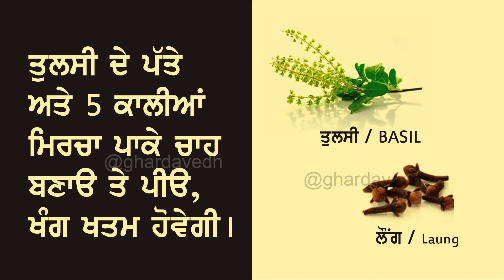ਮਿੰਟਾ ਵਿਚ ਖੰਗ ਦਾ ਇਲਾਜ ll Cough home remedy in punjabi ll Punjabi ghrelu ilaj ll Punjabi desi nukhse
This video is for Cough and its solutions .see and share.

ਰੁੱਕ-ਰੁੱਕ ਕੇ ਬੋਲਣਾ l ਹਕਲਾਉਣ l ਤੁਤਲਾਉਣਾ ਬਿਮਾਰੀ ਦਾ ਇਲਾਜ l Treatments Of Stammering And Stuttering

ਦੰਦਾਂ ਦਾ ਦਰਦ ll ਘਰ ਦਾ ਵੈਦ ll ਦੇਸੀ ਇਲਾਜ ll Teeth problem ll Ghar da vedh